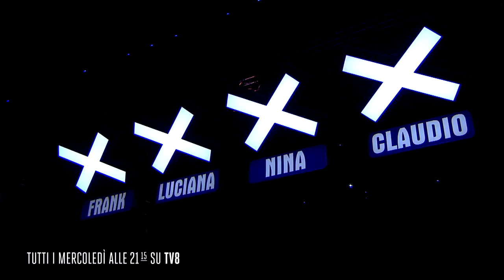I Quadri Plastici di Avigliano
Angelo rende omaggio a Caravaggio riproducendo la Crocifissione di San Pietro, la Vocazione di San Matteo e la Morte della Vergine con i corpi immobili dei suoi compaesani, gli abitanti di Avigliano. I giudici rimangono impressionati dalla cura nei dettagli delle opere d'arte di Angelo che gli fanno guadagnare quattro sì. Secondo Frank Matano è una delle performance più particolari e belle viste finora a Italia's Got Talent.

Italia's Got Talent è in onda tutti i mercoledì alle 21.15 su TV8, Canale 8 del Digitale Terrestre.